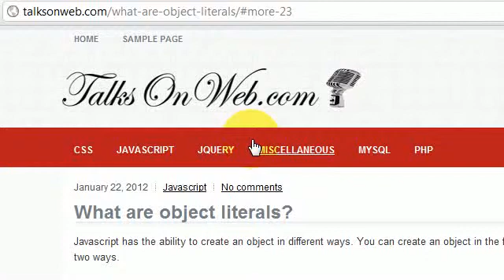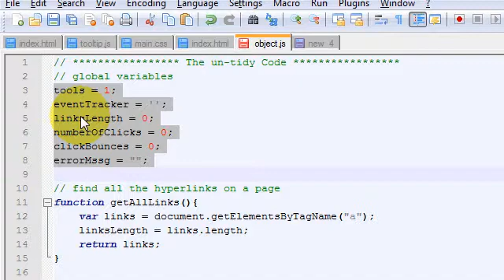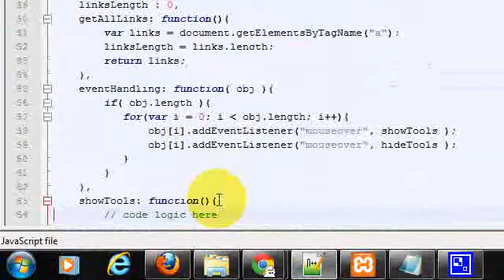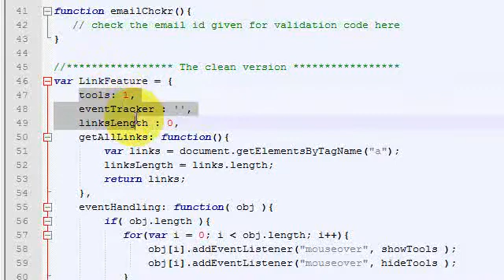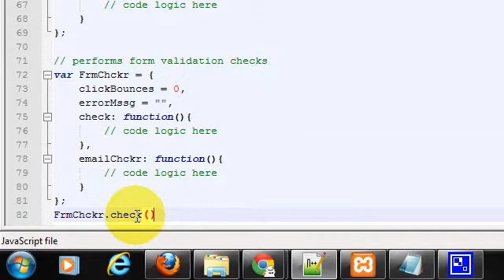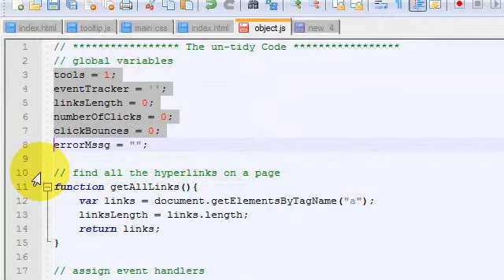What are object literals in Javascript?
Object literals allow you to create cleaner code. In this video, I go through a brief explanation of what they are and how to use them to clean up your javascript code. If you would like the code in the video please go

You can find more info on web development related videos and articles